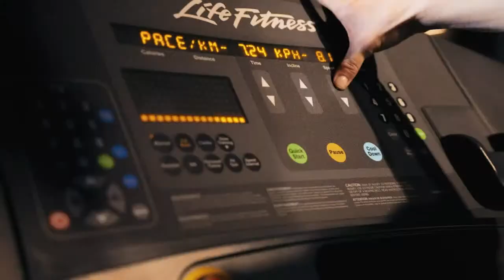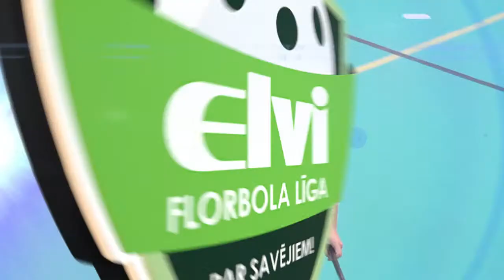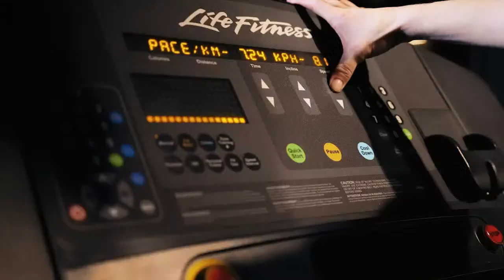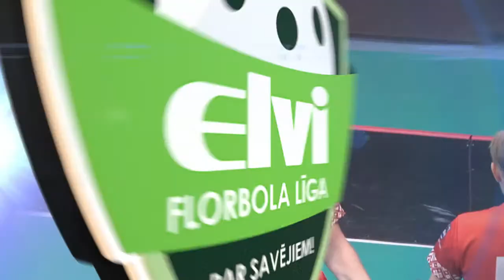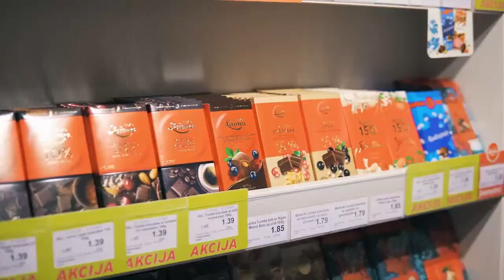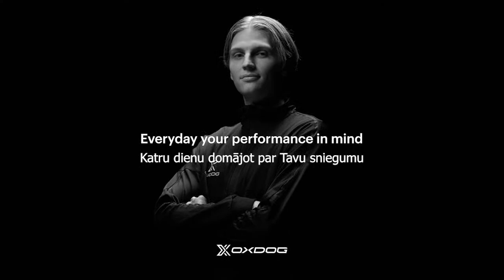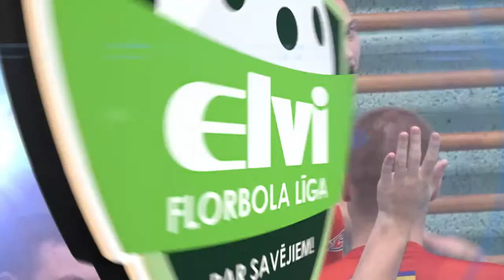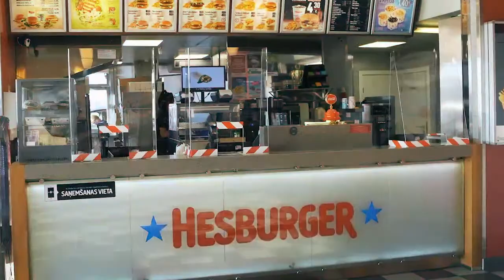🎥 ELVI florbola līga: Lielvārde/FatPipe - Ķekava/RB&B (21.09.2023)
ELVI florbola līgas spēle Lielvārde/FatPipe - Ķekava/RB&B
2023. gada 21. septembris, Lielvārdes sporta centrs